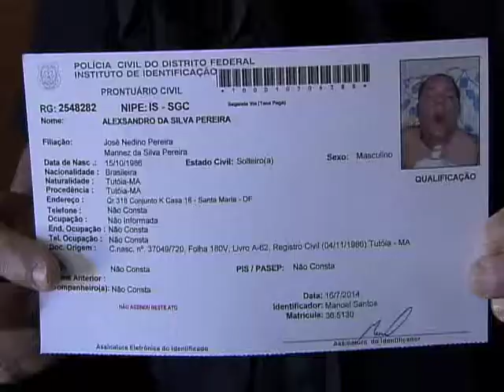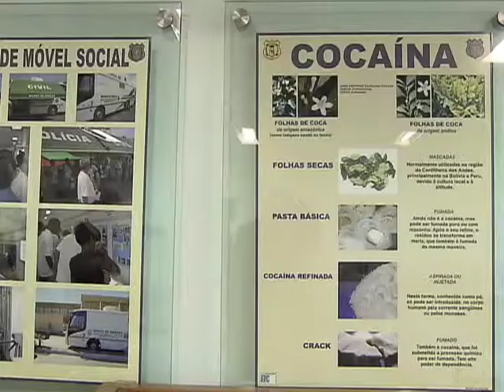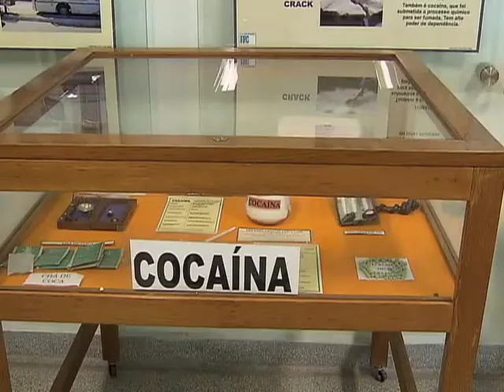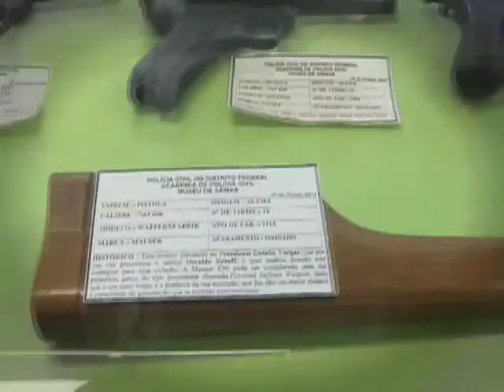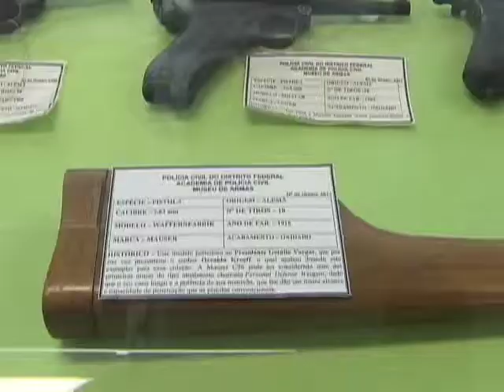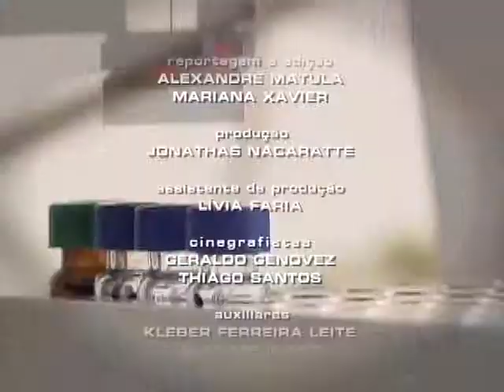Repórter Justiça - Atuação da Polícia Civil (26/07/14) (3/3)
O Repórter Justiça mostra que, para começar a investigar um assassinato, a polícia depende da perícia. O material recolhido na cena do crime vai para o Instituto de Criminalística. Todo e qualquer vestígio pode responder às perguntas dos investigadores. As equipes de criminalística e do Instituto de Medicina Legal contam hoje com equipamentos modernos para analisar e identificar vestígios, materiais, objetos e substâncias. O problema ainda é o déficit de agentes. A mão de obra especializada precisa crescer. A boa notícia é que uma lei sancionada no ano passado prevê o aumento do quadro. Leia a íntegra da sinopse